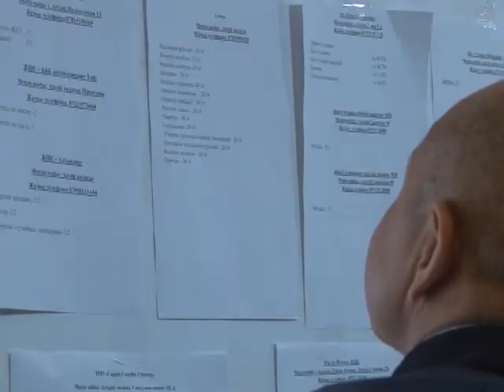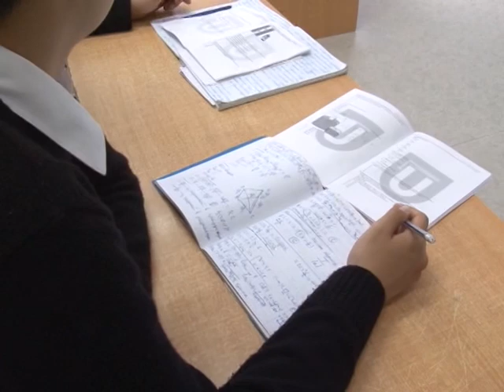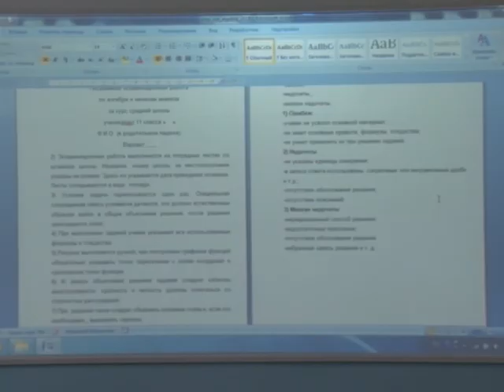Ежедневные новости 20.06.2018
В Успеновском сельском округе распахнул свои двери новый медицинский пункт.

Ярмарка вакансий прошла в Аксае.

В Аксае прошел рейд по социальным объектам для проверки уровня доступности для инвалидов.

Продолжаем выпуск  телевизионных передач «100 лучших учителей учреждений образования Бурлинского района».